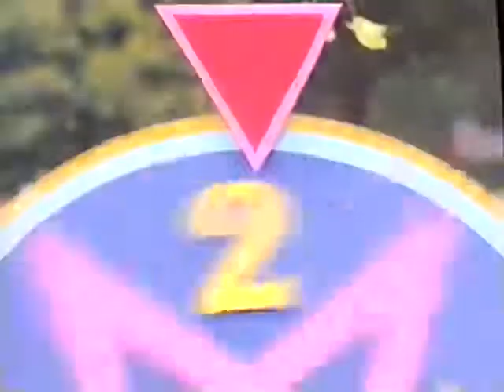Fun & Games (All Versions) Part 817